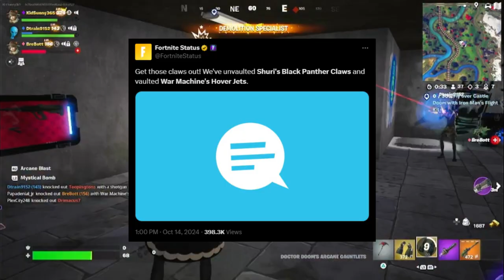Fortnitemares 2024 SAVED Season 4!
Fortnitemares 2024 SAVED Season 4. Fite me!

00:00 Introduction
00:28 Thoughts on Season 4
04:56 Fortnitemares 2024
08:00 Why Fortnitemares 2024 Saved Season 4?
10:28 Outro